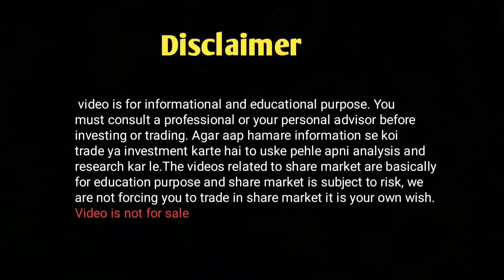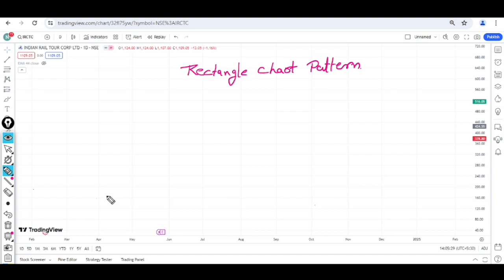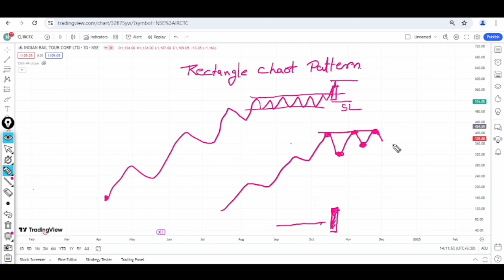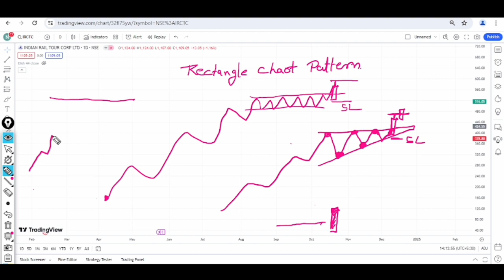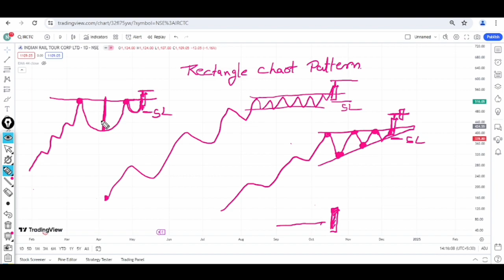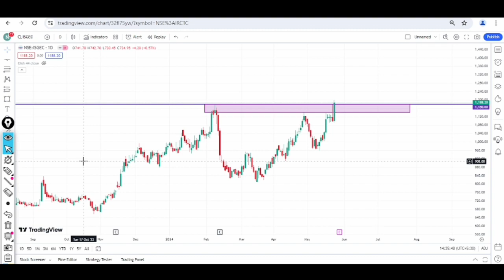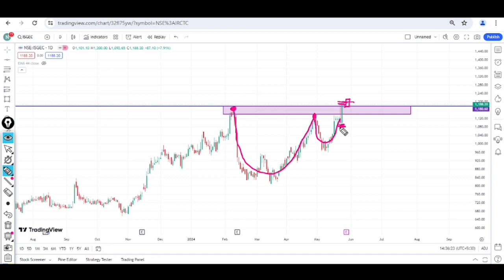Breakout Swing Trading Strategy || 10% से 15% Monthly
Breakout Swing Trading Strategy || 10% से 15% Monthly || Swing Trading Strategy

your Quire's :-

Breakout swing Trading strategy
swing Trading breakout strategy
breakout trading strategy
swing breakout strategy
swing Trading Strategy
Swing Trading
trading Strategy
day trading
Trading strategies
simple swing trading strategies

 video is for informational and educational purpose. You must consult a professional or your personal advisor before investing or trading. Agar aap hamare information se koi trade ya investment karte hai to uske pehle apni analysis and research kar le.The videos related to share market are basically for education purpose and share market is subject to risk, we are not forcing you to trade in share market it is your own wish. Video is not for sale.